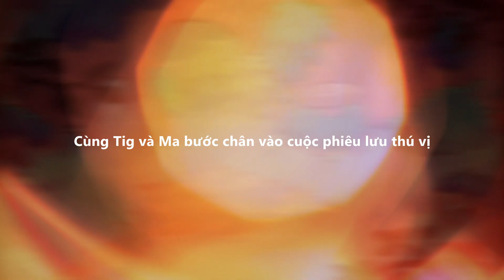ĐỒ ÁN TỐT NGHIỆP - TRAILER TIGMA TALES - PHƯƠNG HỶ KHÁNH - NGÀNH THIẾT KẾ MỸ THUẬT SỐ ĐH VĂN LANG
ĐỒ ÁN TỐT NGHIỆP - K24 NGÀNH THIẾT KẾ MỸ THUẬT SỐ NĂM 2022 🔶
Đồ án Tốt nghiệp là cột mốc đánh dấu giai đoạn chuyển mình từ một sinh viên dưới mái trường trở thành một nhân lực tài năng, đóng góp lợi ích phát triển xã hội. Riêng với ngành Thiết kế Mỹ thuật số đây còn là một trong những nguồn tư liệu tham khảo quý và cũng là nguồn cảm hứng để các thế hệ sau theo đuổi đường nghề!
Đại diện ngành Thiết kế Mỹ thuật số, thuộc Khoa Mỹ thuật và Thiết kế đại học Văn Lang, Admin vinh dự giới thiệu một số Đồ án Tốt nghiệp trong buổi Bảo vệ Đồ án Tốt nghiệp của sinh viên khóa K24 ngành Thiết kế Mỹ thuật số Đại học Văn Lang.
🔴 Đồ án Trailer game "Tigma Tales"
"- Các thiết kế của bốn nhân vật boss được lấy cảm hứng và dựa trên “Thánh kinh của Solomon”. Bốn cái tên Amaymon, Ziminiar, Gaap, Corson là bốn bốn vị vua chính có quyền lực đối với bảy mươi hai con quỷ được cho là bị hạn chế bởi Vua Solomon.
- Trong cốt truyện game, Tig phải vượt qua được 4 vị thần cai quản ở bốn góc trời để có được sức mạnh qua bên vùng đất loài người và cứu lấy thế giới."
-Tác giả: Phương Hỷ Khánh
-Giảng viên hướng dẫn: Thầy Phan Vũ Linh
🔹 Xin chân thành cảm ơn Thầy, Cô hướng dẫn đã luôn đồng hành hỗ trợ các bạn sinh viên trong chặng đường vừa rồi. Chúc mừng các bạn đã xuất sắc hoàn thành Đồ án Tốt nghiệp của mình!